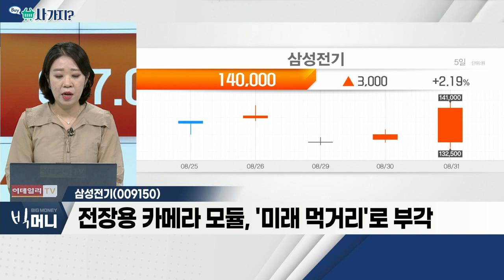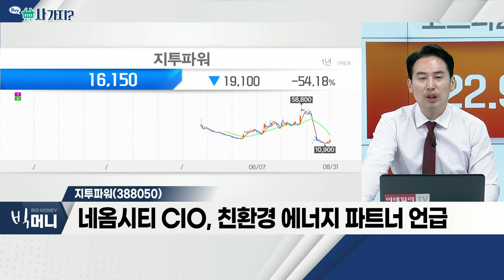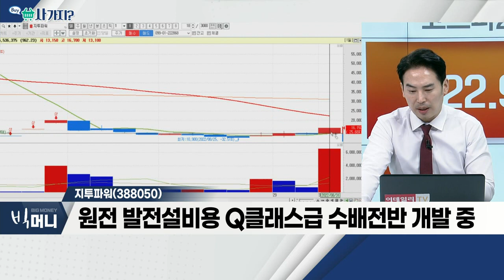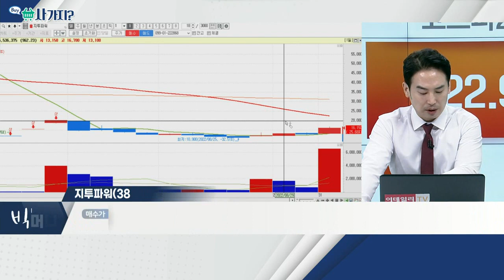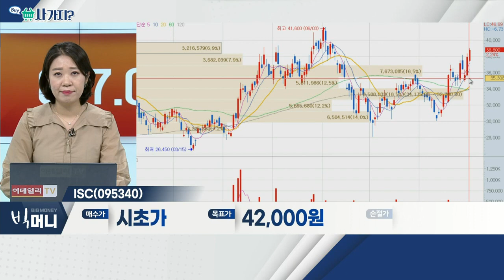삼성전기(009150), 지투파워(388050), ISC(095340)_사가지 (20220831)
- 전장용 카메라 모듈, '미래 먹거리'로 부각
- 테슬라향 카메라 모듈 공급 확대, 주력
- 신형 스마트폰 카메라, 판매 가격 상승 기대

- 네옴시티 CIO, 친환경 에너지 파트너 언급
- 산업부, 2030년까지 원전 비중 33%로 확대
- 원전 발전설비용 Q클래스급 수배전반 개발 중

ISC(095340)
- 반도체 소켓, 글로벌 대표 업체
- 올해 첫 수출 1억 달러 돌파 전망
- 세계 실리콘 러버 소켓 시장, 약 80% 장악
- 4월, 국내 포고 소켓 전문회사 '프로웰' 인수